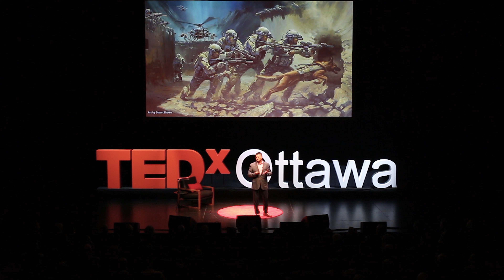Solutioneering for Wicked Problems | Steven Day | TEDxOttawa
Confidence, Readiness and Empowerment.  Three simple conditions that will set you or your team up for success, regardless of the situation! eve is the founder and president of Reticle Ventures Canada Incorporated (Reticle), a premium security services consultancy, training provider and prime contractor. He is passionate about National Security and Public Safety issues and remains committed to supporting the men and women who protect our way of life.
As a Special Operations Assaulter Officer and Army Military Engineer Steve was fortunate to have had a diversified career with a variety of operational deployments adding significant depth to the breadth of his experience. He is one of a select group of combat leaders that have multiple deployments conducting global operations that span the entire spectrum of conflict. This talk was given at a TEDx event using the TED conference format but independently organized by a local community.